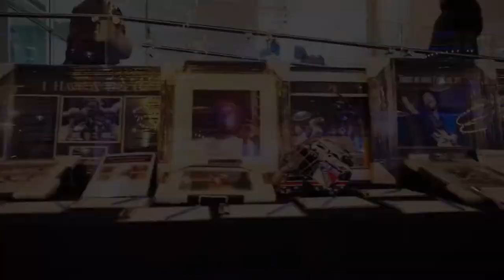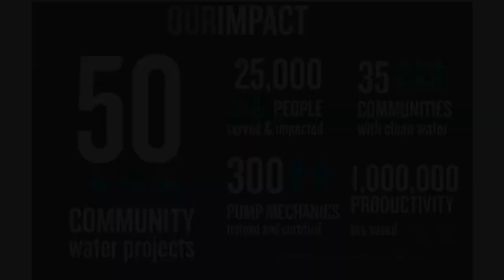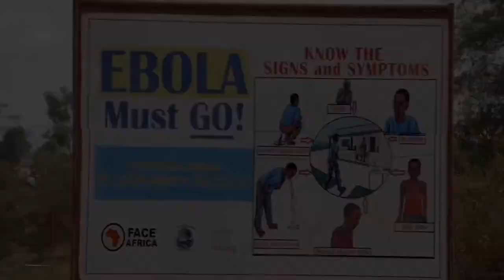FACE Africa 8th Annual WASH Gala - 2017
An evening to raise funds for clean water. A night in celebration of Africans + Friends of Africa, making a difference in their respective industries and communities.

FACE Africa 8th Annual WASH Gala
The Mezzanine New York